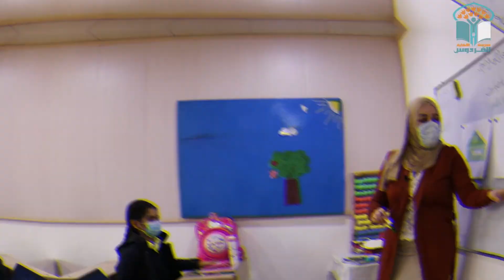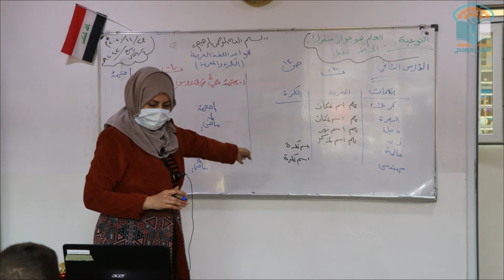مدرسة الفردوس الاهلية ... التعليم عن بعد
على بركة الله نبدا عاما دراسيا جديدا مليئا بالتفاؤل والتميز
استراتيجتنا المعتمدة ايصال المادة العلمية للتلميذ في جميع الظروف وبمختلف الطرق الالكترونية الحديثة
( البث المباشر للمحاضرات ؛ نبذل جهدا كبيرا في الوصول بالتلميذ لأعلى مستويات التفوق العلمي ؛ مع كادر متميز ذو خبرة عالية ومدرب على احدث طرق التدريس الالكتروني والتقليدي ؛ نظام متابعة مستمر مناهج اثرائية محادثة لغة إنكليزية برامج ترفيهية ؛ مختبرات حاسوب فاهلا بكم في رحاب مدارس الفردوس النموذجية
( لأننا متميزون تعليمنا مختلف )
مدرسة الفردوس الاهلية - التطبيقات على Google Play
موصل
الساحل الايسر
حي نركال
الحانب الايمن
حي الجوسق
الشارع العام
قرب ترفك لايت الجسر الرابع
اتصلو بنا
واتس أب وتلي كرام
اتصلوا بنا